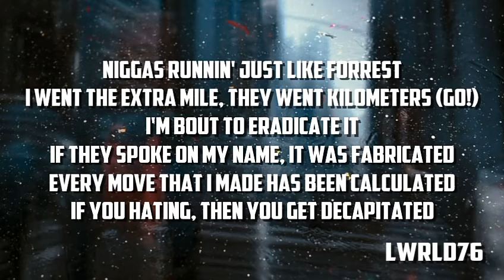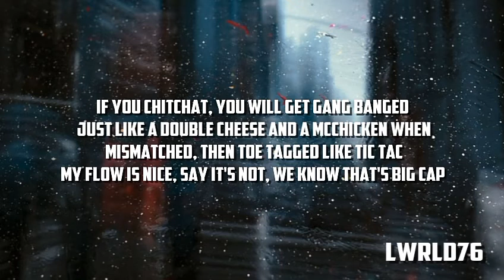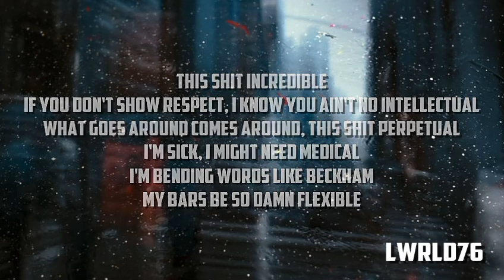Dax - Godzilla (Lyrics)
Dax - Godzilla (Remix) Lyrics

Lyrics Video For Dax Performing "Godzilla Remix".